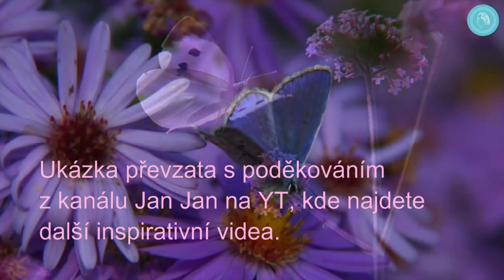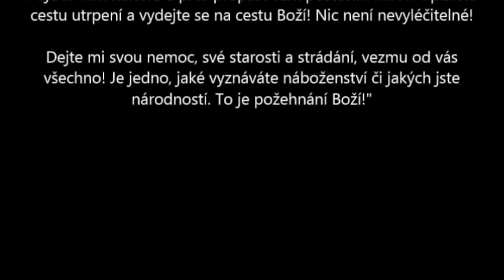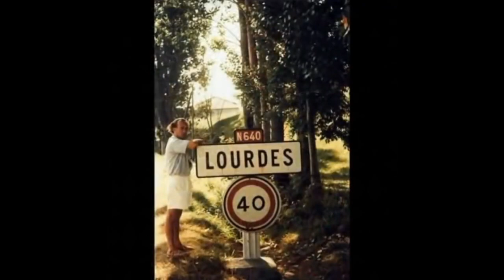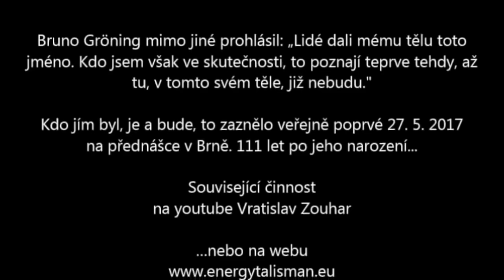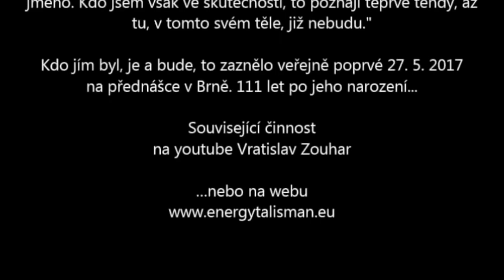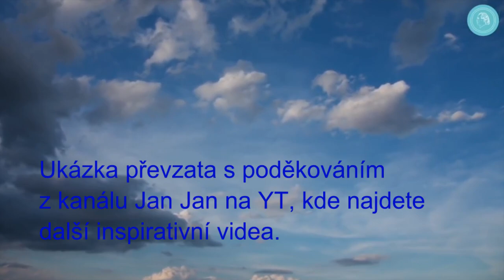Bruno Gröning – Kdo si dokáže udržet NADĚJI a Boží víru, ten ZVÍTĚZÍ (ukázka)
Bruno nejen léčil, ale i probouzel v lidech sílu a víru: Neučme se „s nemocí žít“. Nemoc je doba regulace a očisty. Víra ve vyléčení se v nás postupně zakoření. Takto dosáhneme vítězství nad negativními duchovními silami. Protože nedopustíme, aby neštěstí získalo v našem podvědomí moc. A tím vracíme blaženost do svého těla i života. Spolu se symptomy nemoci zesiluje i uzdravující síla.